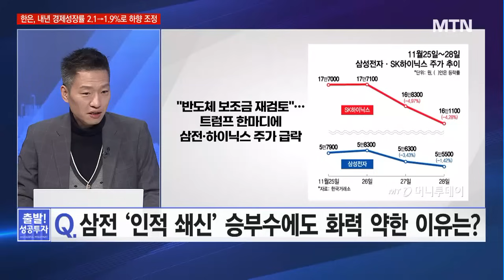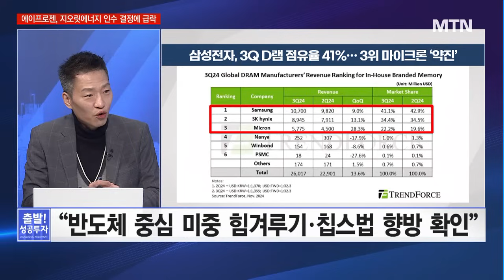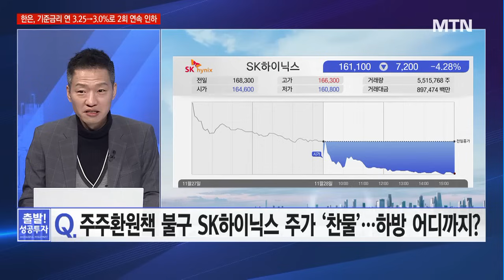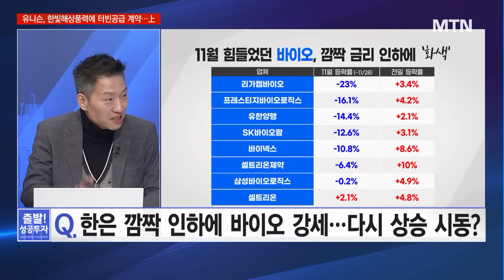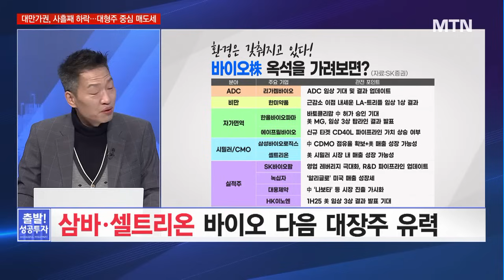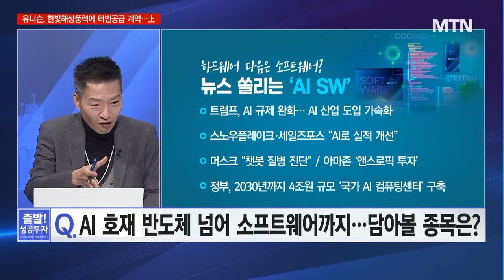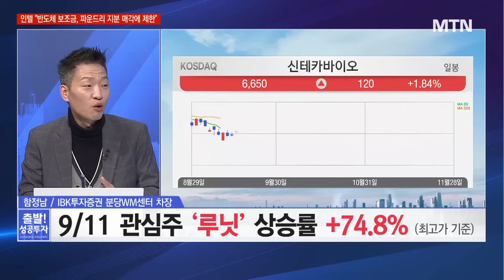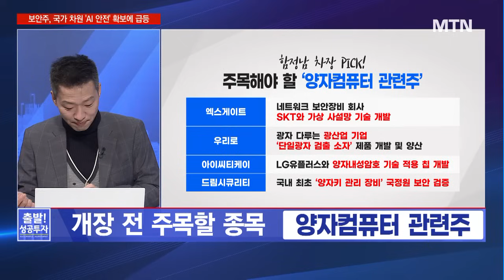[개장 전 성공전략] "삼바·셀트리온이 움직이면 바이오 '마지막 파동'이다" 기회 남은 바이오주 공개! / 머니투데이방송 (증시, 증권)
11/29 출발! 성공투자

IBK투자증권 분당WM센터 함정남 차장